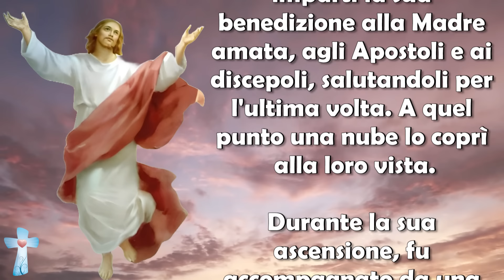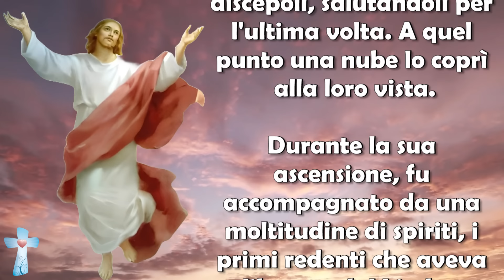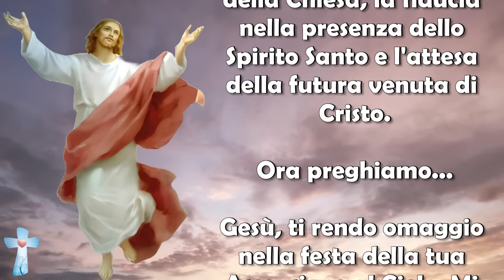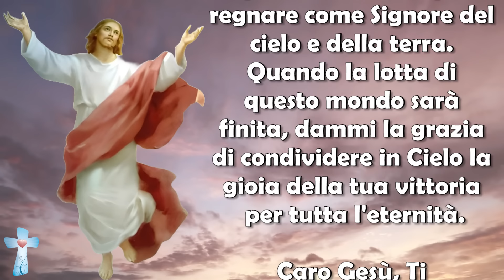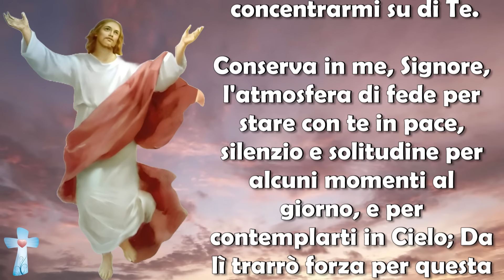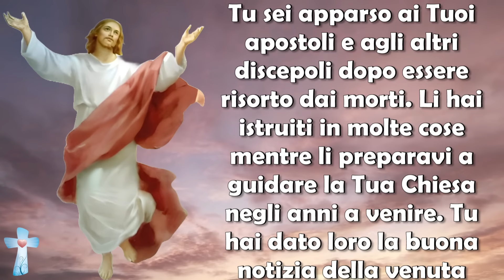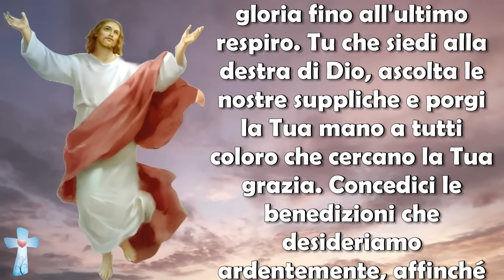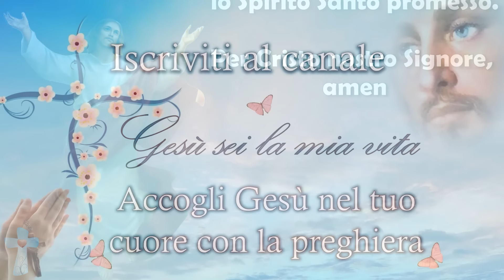12 maggio: Ascensione di Gesù: Una Preghiera Potente per ottenere grandi Benedizioni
12 maggio: Ascensione di Gesù: Una Preghiera Potente per ottenere grandi Benedizioni